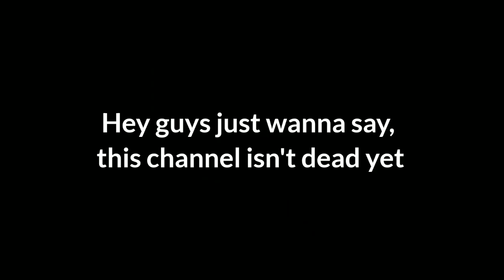Are You Editing Son?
Just a little meme, ran out of ideas lately

-Future Dive - Lunatic Music
-The Last Page - ARForest

Peace